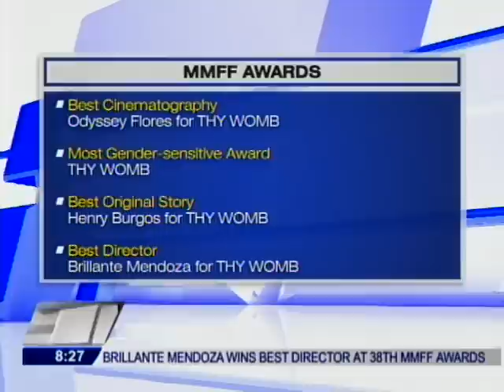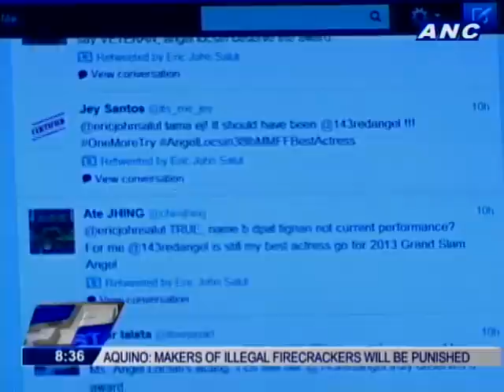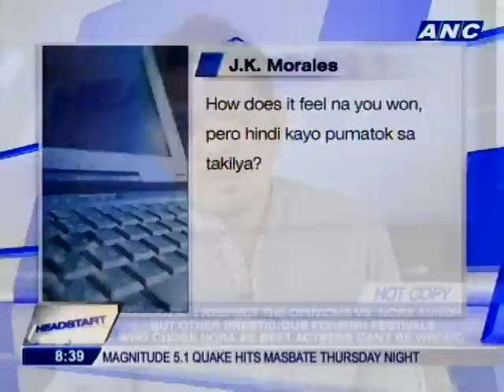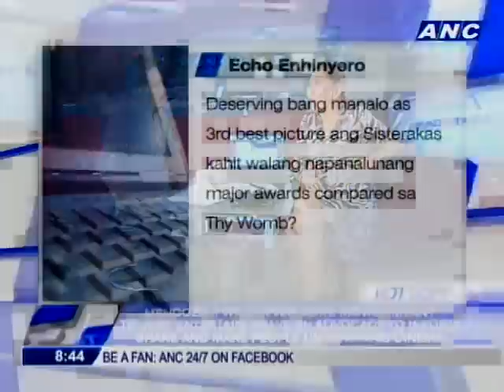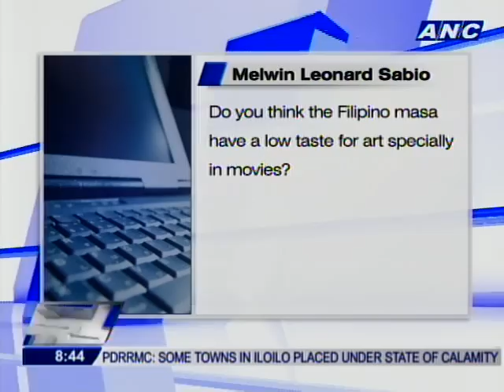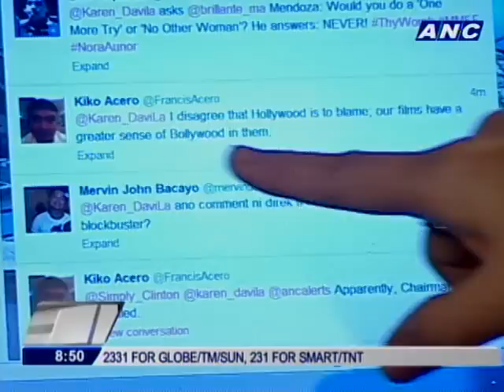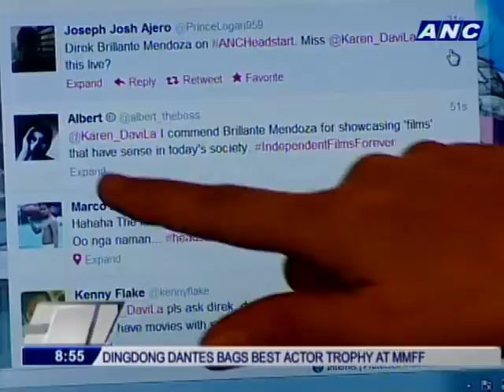Brillante Mendoza: I'm trying to create a new audience for alternative films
Mendoza: I don't like to work on a 'formula' movie. 'Formula' movies have endings where problems get solved, it's not true in real life

BRILLANTE MENDOZA
BEST DIRECTOR, MMFF 2012, `THY WOMB'